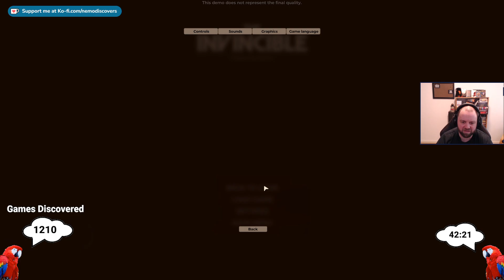Discovery: The Invincible